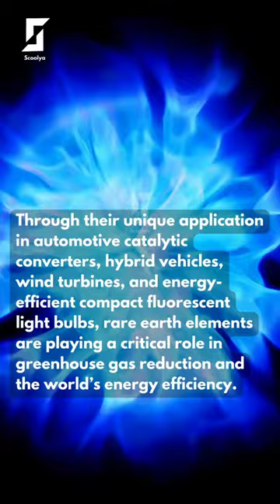What are Rare Earth Elements ? | Chemistry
The rare-earth elements (REE), also called the rare-earth metals or (in context) rare-earth oxides, or the lanthanides (though yttrium and scandium are usually included as rare-earths) are a set of 17 nearly-indistinguishable lustrous silvery-white soft heavy metals.Scandium and yttrium are considered rare-earth elements because they tend to occur in the same ore deposits as the lanthanides and exhibit similar chemical properties, but have different electronic and magnetic properties.

Atomscoolya is part of Scoolya (E-learning Platform). Here we explain concepts of physics,
chemistry and astronomy. Physics concepts include the explanations of classical physics,
inorganic chemistry, chemistry experiments, chemical engineering and periodic table elements. Astronomy concepts include stars, galaxies, blackholes, quasar, blazar, cosmos, universe, nebula, astrometry, astrophysics, cosmological principles and space technology.

If you areappearing for exams like CSIR NET JRF, NEET and JEE or any other state and national engineering and sciences entrance exam, we recommend you to subscribe to this channel.